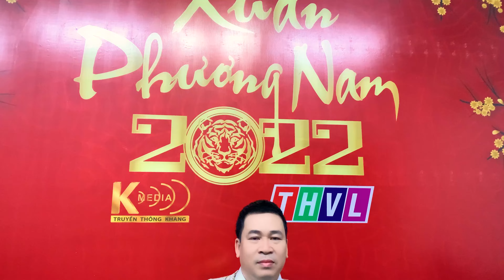ĐÓN XUÂN CÙNG CA SĨ MICHAEL LANG VÀ DANH CA NGỌC SƠN